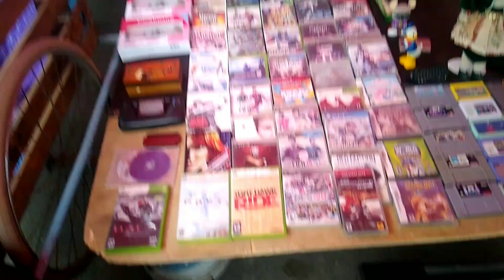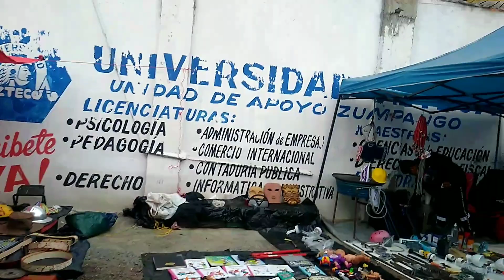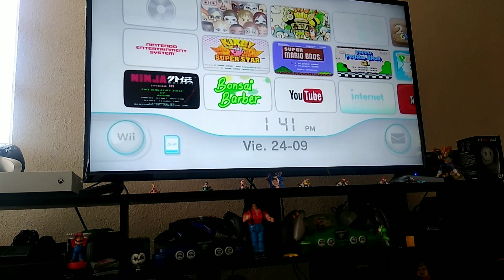BUSCANDO VIDEOJUEGOS EN EL TIANGUIS DE ZUMPANGO!!!📷🚫📺🕹️🎮🎣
Recuerden seguirme👍 en facebook donde subiré fotos📷 de lo q consigo 🎮 y no subo en el canal📺, de igual manera pueden contactarme x facebook o Instagram!!!